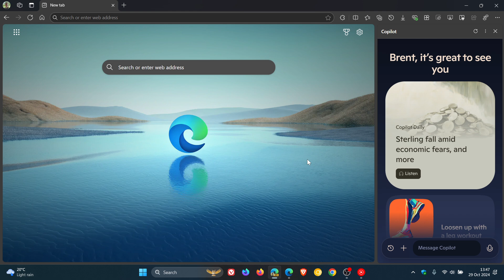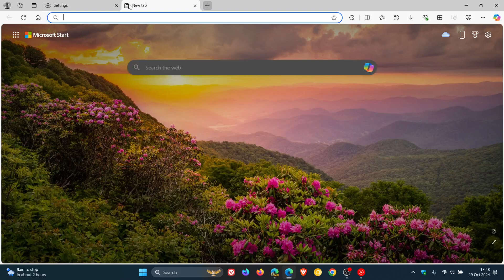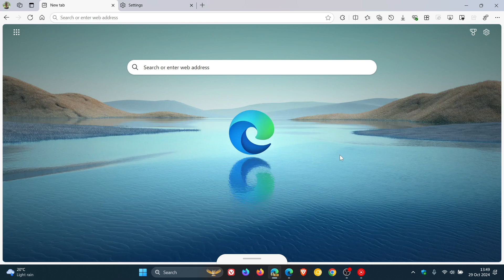Edge's UI Might be in For a "Shakeup" and a Wider Browser Frame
The inner frame is significantly wider when you enable Copilot Vision in Microsoft Edge Canary, compared to the stable version.